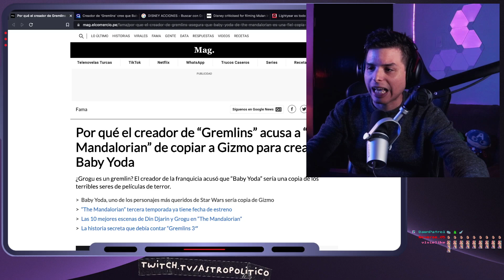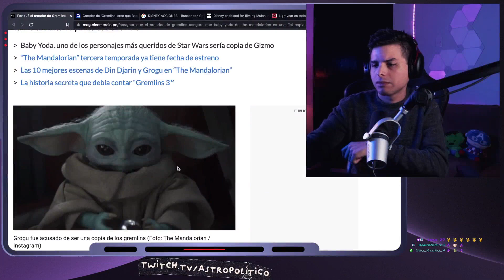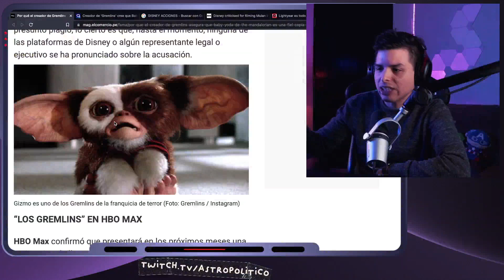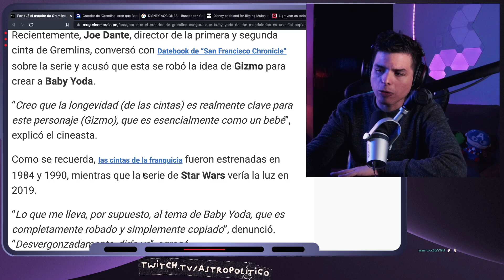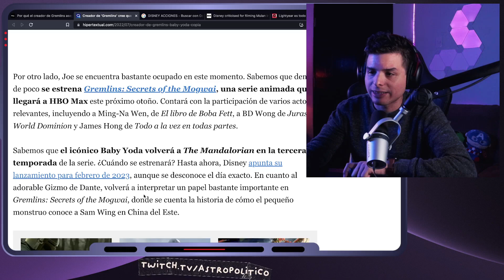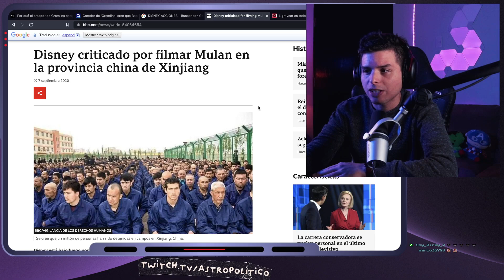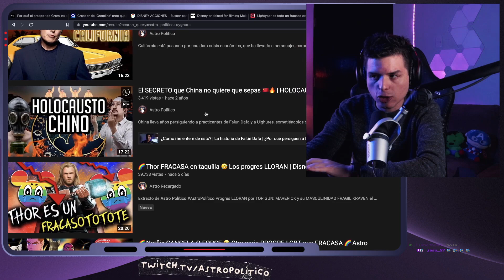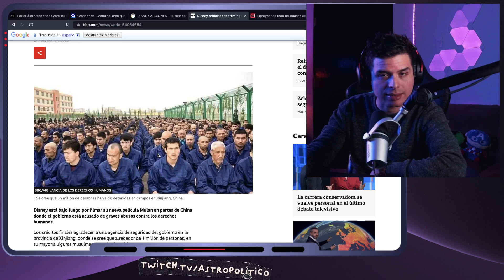🌈 DISNEY LADR0N! Baby Yoda es una COPIA DESCARADA de Gizmo 🤬 Creador de Gremlins | Astro Político